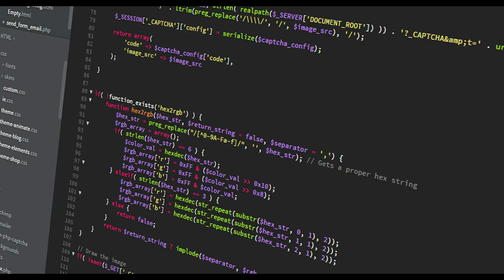Comparison: Top 10 Richest States in India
This comparison video will show you the Top 10 Richest States in India based on GDP. Do you know about your state position? Watch this video to find out.